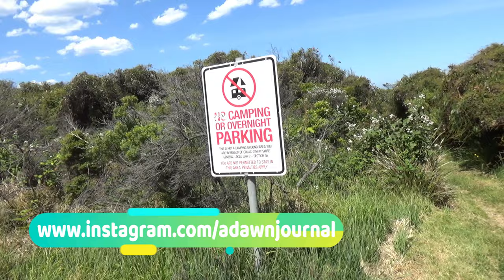Found a Secret, Hidden Beach | Great Ocean Road - Part 4 | Lorne - Appolo Bay | 26N11D18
Secret, Hidden Beach - Great Ocean Road - Part 4

You are watching one of my Australia Travel Videos in the Great Ocean Road Playlist and today I will be sharing my experience finding a secret, hidden beach along the way.

This segment of Great Ocean Road road trip features sceneries from Lorne to Appolo Bay, Victoria, Australia.

The Great Ocean Road, one of the world's most scenic routes, offers the stunning coastal scenery leading to the famous craggy limestone spires 12 Apostles, along the south-west coast of Victoria.

Experience Australia’s most grandiose landscapes alone the way. The Great Ocean Road offers the opportunities to immerse yourself in the nature and wildlife and experience, world-class surf at Bells Beach, beach-side villages, seaside towns, sandy beaches, pristine rain forest, breathtaking clifftop views, vineyards, restaurants, and local cafes.

 Experience the winds alongside the wild and windswept Southern Ocean. The Great Ocean Road begins just a 90-minute drive from Melbourne's city centre and spans 249 miles or 400 kilometres from the town of Torquay to Nelson on the South Australian border.

In the next few videos, I will be sharing my experiences in Australia with you. Experience the beautiful Australia with me.